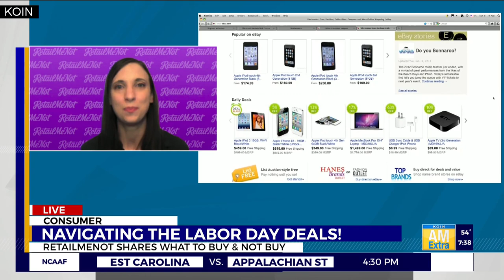RetailMeNot helps you navigate Labor Day deals